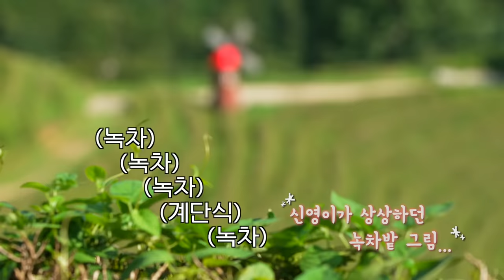"뱃 속에 버려요..깊은 데 빠뜨려서, 아무도 못찾게"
영화 배우로 변신한 신영이가
오랜만에 ⭐두둥등장⭐

세상 단 하나뿐인 특별한 곳에서
00으로 데뷔를 한다고?!

신영이의 특별한 외출! 함께 ㄱ ㄱ

비보티비 공식 인스타그램